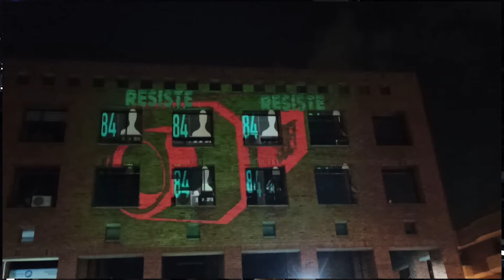Visuales en espacio público